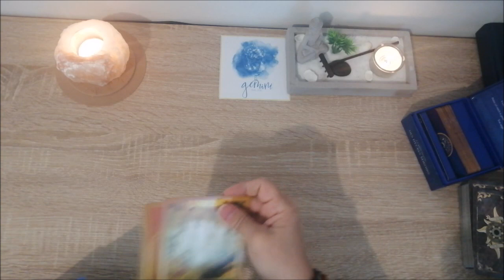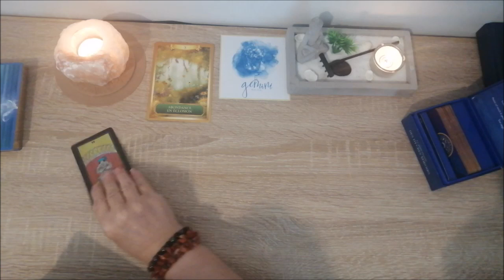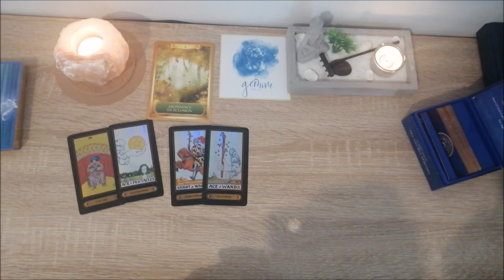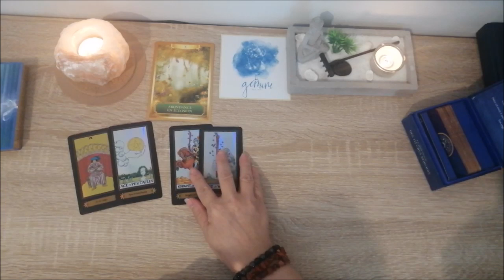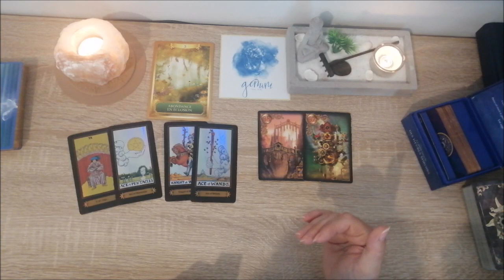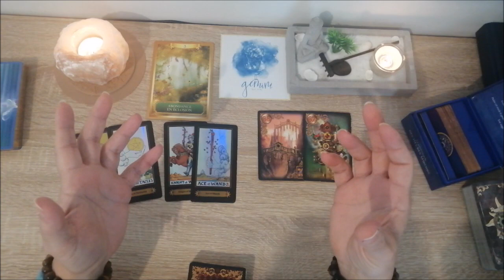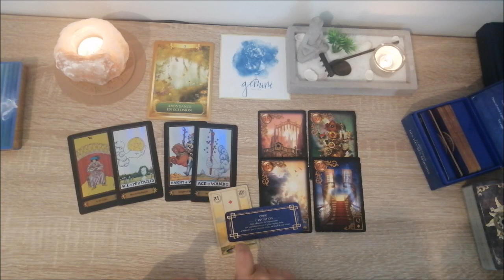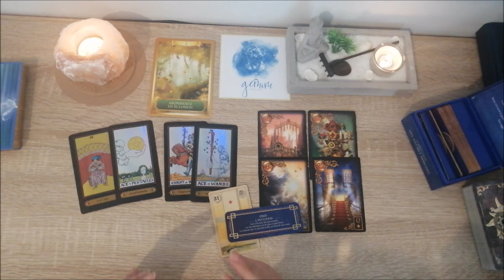♊ GEMELLI - APRILE 2023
BON VISIONNAGE

D'un soin?